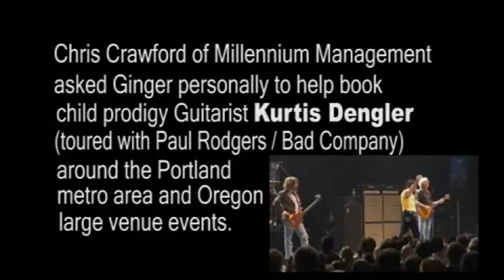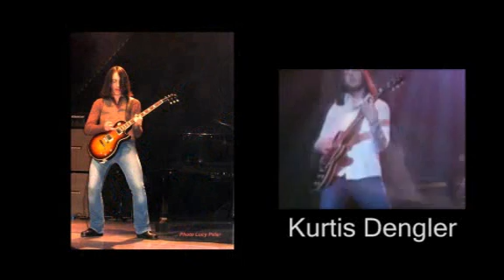Kurtis Dengler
I was asked by GC Productions along with Millennium Management (Mr. Chris Crawford) to put together a little intro for a new and uprising talent named Kurtis Dengler. Kurtis has just finished an international tour with lead singer Paul Rodgers (Bad Company). Kurtis was just 17 years old when he started with Paul Rodgers. Now he is back in his home town Bellingham, Washington State and has formed his own band "Stella". GC Productions has been asked to help with promoting "Stella" for Oregon events and clubs. If you haven't heard of Kurtis and his band "Stella". you will.